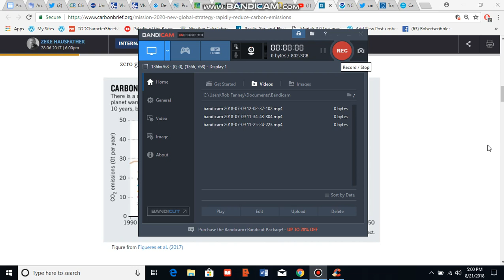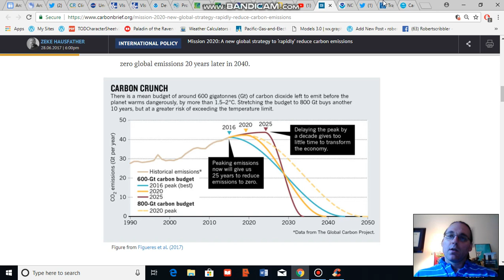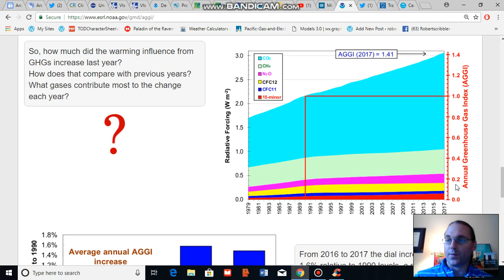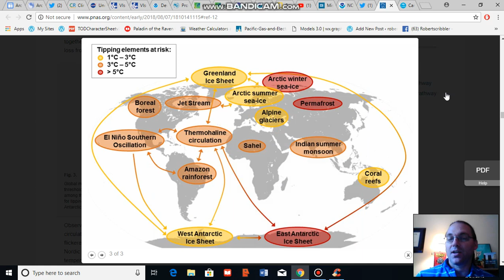Responses to Climate Change Part I: Cutting Emissions and the Clean Energy Transition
A discussion of the primary necessary responses to human caused climate change.